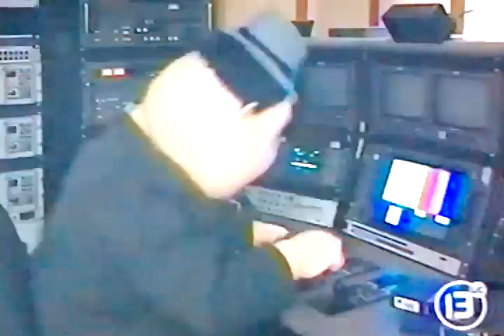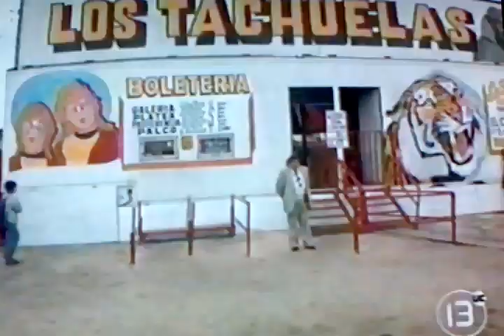cachureos 1999 recuento de los reportajes de don walo